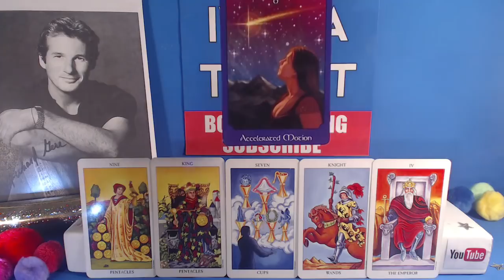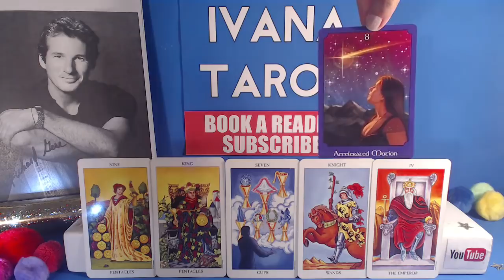💘 FREELANCE LOVE Sagittarius Weekly Reading 6 - 12 November 2017 - Ivana Tarot